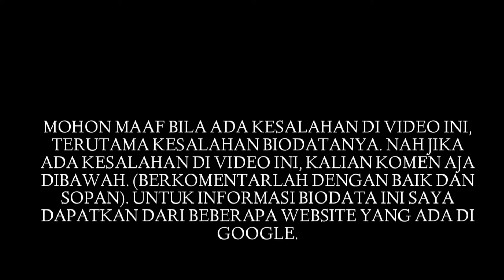Biodata Arief Rosyid